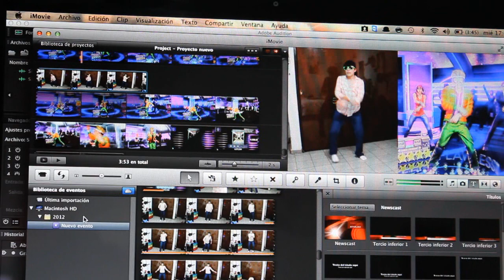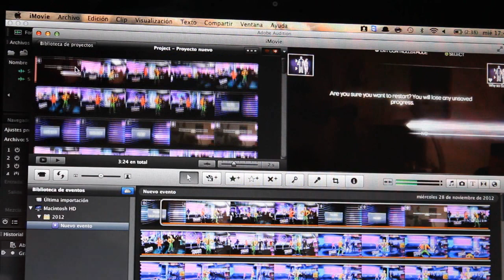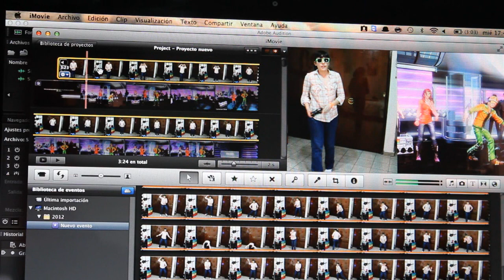Mini Blog - "Detrás de Cámaras en DC3" (Gangnam Style)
Ya era necesario un blog en mi canal y pues aprovechando lo de mi USB aquí les traigo este video, ojalá les guste =)